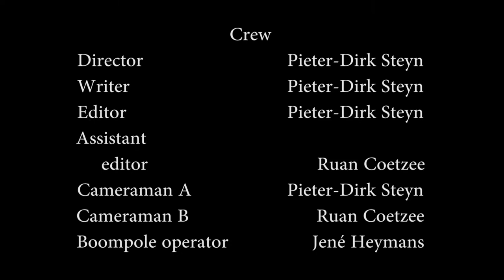Death (Short Film)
HD viewing for the epic battle ;)
Read the details below all you fudge subs.

A man dies and comes face to face with Death himself. He needs to fight Death in order to get a second chance at life.

A short film made by Pieter-Dirk Steyn for his honours year in Film & Visual Media.

Seeing as we were too busy lately with any FFC related content we decided to upload our  films here seeing as majority FFC members took part in its creation.

We hope you enjoy! :D